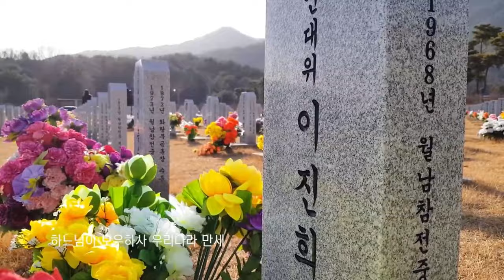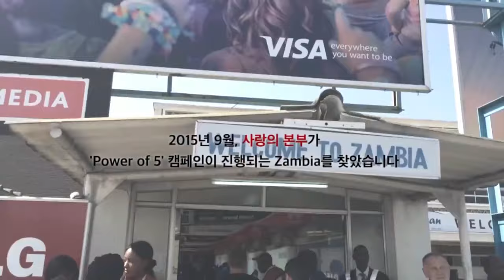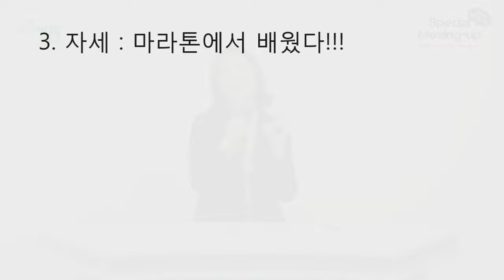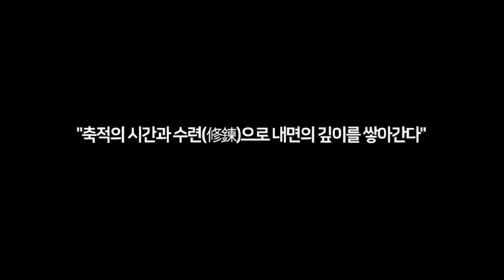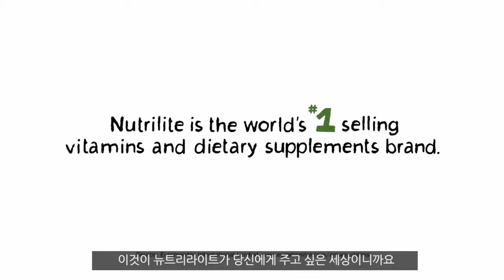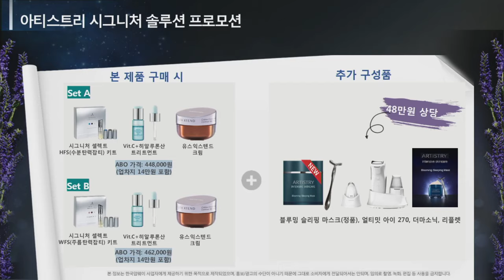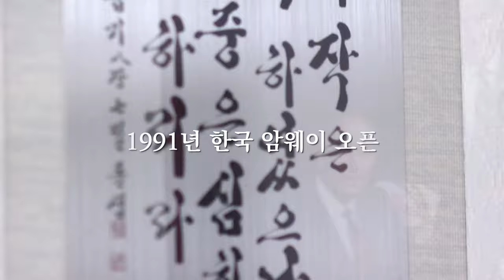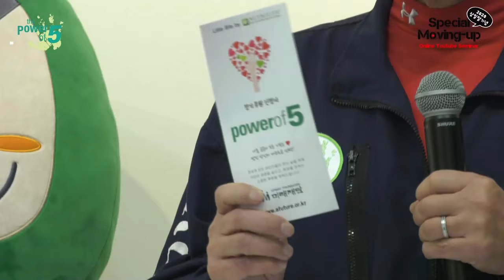Global FCA 오영옥&김일두와 함께하는 Special Moving-up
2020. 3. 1  Special Moving-up